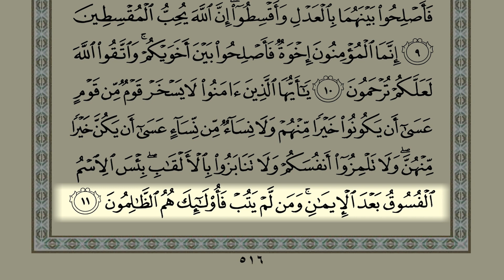Shaykh Samer Al-Nass Page 516 (Surah Al-Hujurat)